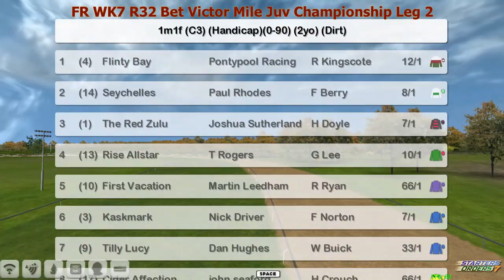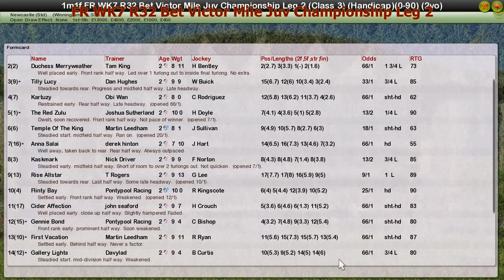FR WK7 R32 Bet Victor Mile Juv Championship Leg 2